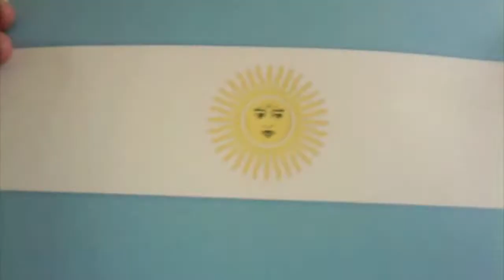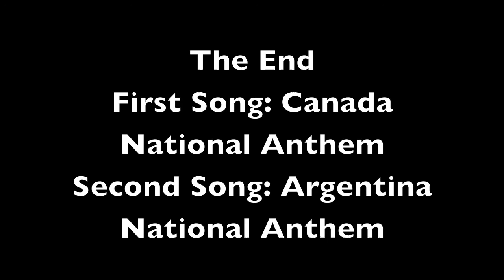Economics Project FLVS Ms. Daniels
This is for an online high school course project